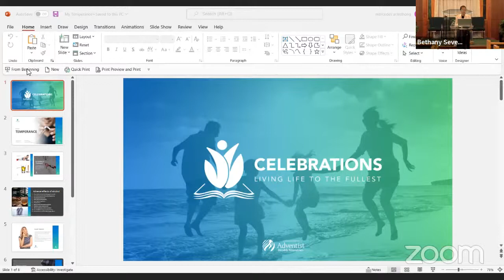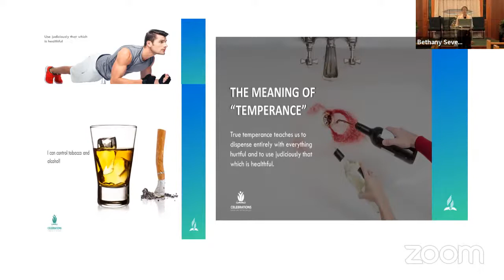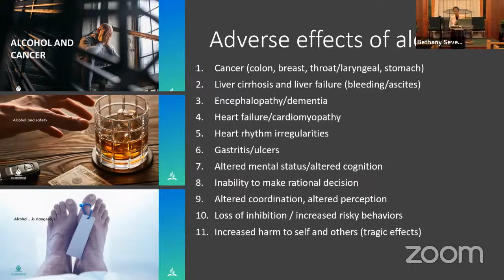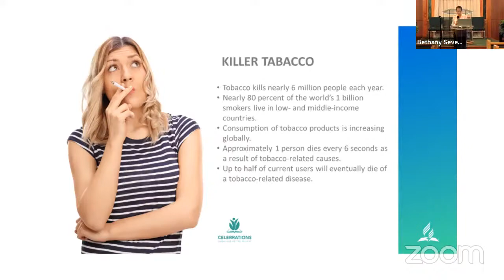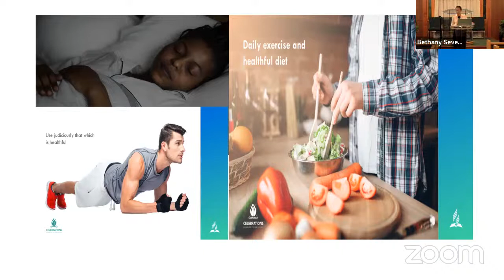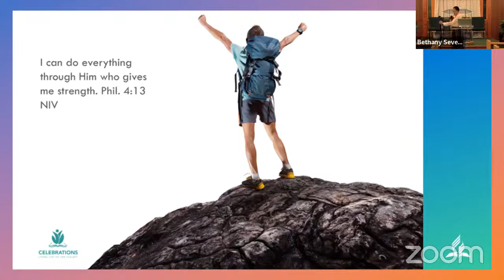New Beginnings Bible Prophecy series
Bible prophecies are fulfilling all around us, and many are wondering if these are the end times. Join us as we explore the Bible in this New Beginnings Bible Prophecy series and discover what the Bible says about current and end-time events.